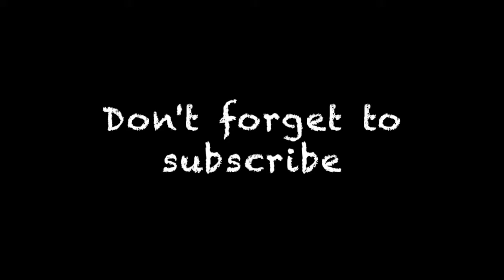Battlefield 1 - Epic Moments 2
Yo Spirits in this video I am showing some of the most epic moments I have.

if you want more news don't forget to join the "royalspiritarmy" on instagram